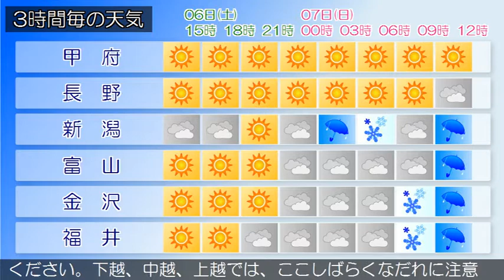2021/02/06 甲信北陸地方の天気予報 昼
新潟県では、下越、佐渡では、６日夜遅くまで高波に注意して
ください。下越、中越、上越では、ここしばらくなだれに注意
してください。西日本から東日本は、高気圧に緩やかに覆われ
ていますが、北陸地方は気圧の谷の影響を受けています。県内
は、曇り又は晴れで、雨の降っている所があります。６日は、
高気圧に覆われますが、気圧の谷や湿った空気の影響を受ける
見込みです。このため、曇り時々晴れで、雨や雷雨となる所が
あるでしょう。７日は、前線が通過し、冬型の気圧配置となる
見込みです。このため、曇りのち雨で次第に雪に変わるでしょ
う。昼過ぎまで雷を伴う所がある見込みです。
富山県は、前線が通過し、冬型の気圧配置となる見込みです。
このため、曇り昼前から雨で、夜は次第に雪となるでしょう。
また、朝から夕方にかけて雷を伴う所がある見込みです。下越
、佐渡では、６日夜遅くまで高波に注意してください。下越、
中越、上越では、ここしばらくなだれに注意してください。西
日本から東日本は、高気圧に緩やかに覆われていますが、北陸
地方は気圧の谷の影響を受けています。県内は、曇り又は晴れ
で、雨の降っている所があります。６日は、高気圧に覆われま
すが、気圧の谷や湿った空気の影響を受ける見込みです。この
ため、曇り時々晴れで、雨や雷雨となる所があるでしょう。７
日は、前線が通過し、冬型の気圧配置となる見込みです。この
ため、曇りのち雨で次第に雪に変わるでしょう。昼過ぎまで雷
を伴う所がある見込みです。
石川県は、前線が通過し、冬型の気圧配置となる見込みです。
このため、曇り時々雨か雪で、夕方まで雷を伴う所があるでし
ょう。下越、佐渡では、６日夜遅くまで高波に注意してくださ
い。下越、中越、上越では、ここしばらくなだれに注意してく
ださい。西日本から東日本は、高気圧に緩やかに覆われていま
すが、北陸地方は気圧の谷の影響を受けています。県内は、曇
り又は晴れで、雨の降っている所があります。６日は、高気圧
に覆われますが、気圧の谷や湿った空気の影響を受ける見込み
です。このため、曇り時々晴れで、雨や雷雨となる所があるで
しょう。７日は、前線が通過し、冬型の気圧配置となる見込み
です。このため、曇りのち雨で次第に雪に変わるでしょう。昼
過ぎまで雷を伴う所がある見込みです。
福井県は、前線が通過し、冬型の気圧配置となる見込みです。
このため、嶺北では曇り時々雨か雪、嶺南では曇り昼前から時
々雨か雪となり、共に明け方から夕方にかけて雷を伴う所があ
るでしょう。下越、佐渡では、６日夜遅くまで高波に注意して